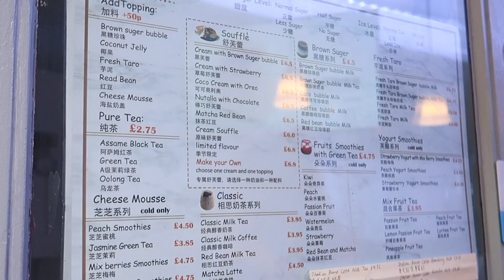PROBE EL PANQUEQUE JAPONÉS SÚPER ESPONJOSO - Japanese pancakes Londres - Caro Trippar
Hoy fuimos a Hefaure en Londres a probar el famoso PANQUEQUE JAPONÉS SÚPER ESPONJOSO o mejor conocido como Japanese fluffy Pancakes.

Beso gigante

Caro